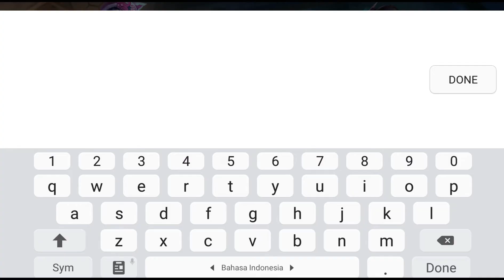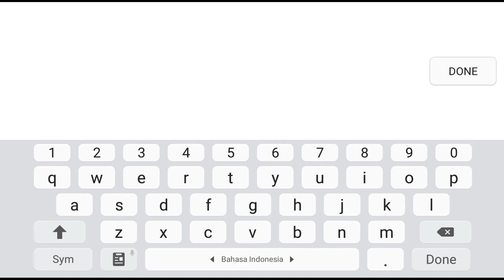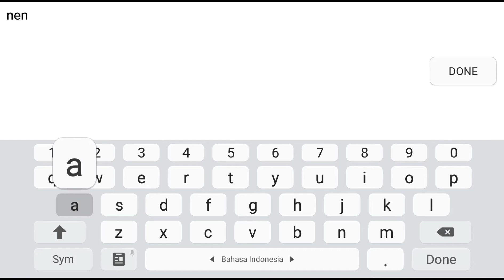Shell fire part 1 training